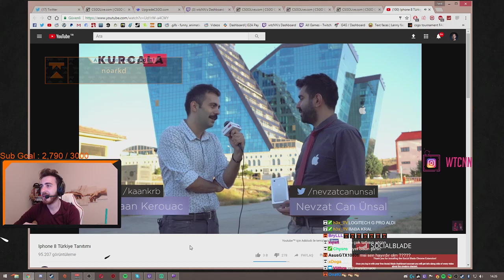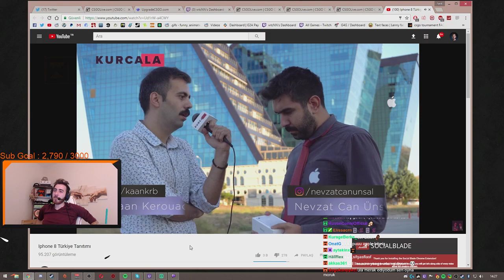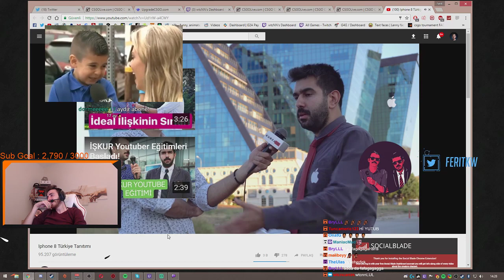wtcN İphone 8 Tanıtımını İzliyor (12 SAATLİK YAYIN)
wtcN canlı yayında iphone 8 türkiye tanıtımını izliyor (12 saatlik yayından)